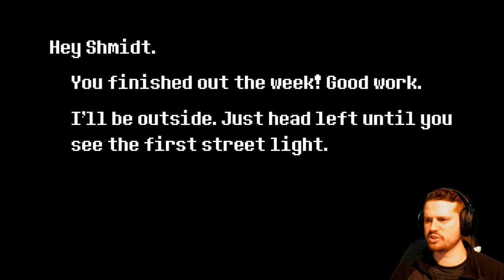THIS 2D FAN MADE FIVE NIGHTS AT FREDDY'S GAME IS TERRIFYING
Today I have another Indie Horror Game for you all to enjoy!

FIVE NIGHTS AT FAZBEARS!

This is a 2D version of the classic Five Nights at Freddy's game

It looks pretty interesting so let’s see how scary it is!

Gaming, game, indie, horror, scary, jumpscares, funny, scream, indie game, horror game, indie horror game, Freddy, five nights, one night, eating, five nights at Freddy, fan made, interesting, clone,